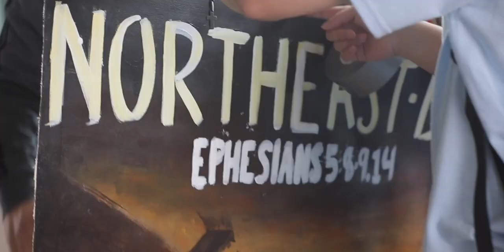CFC Youth NB-St. Joseph RYC 2019 STEADFAST Northeast B